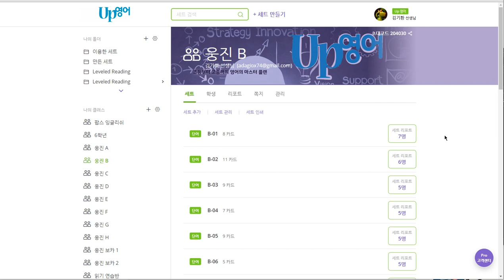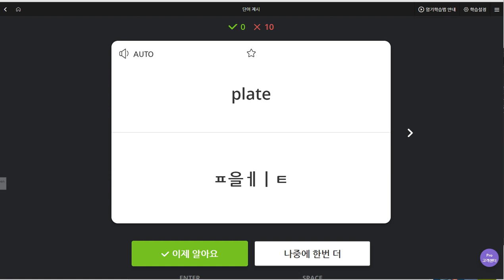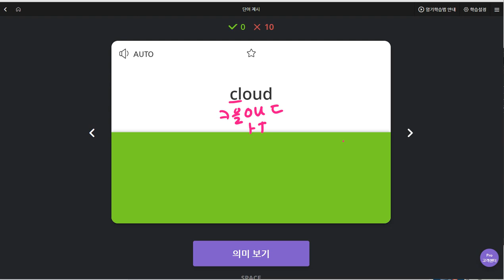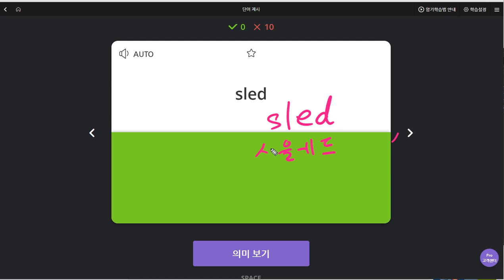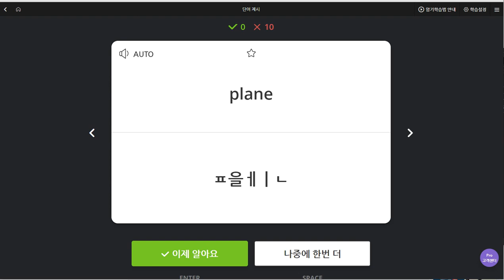백민준 2019 09 04 일대일